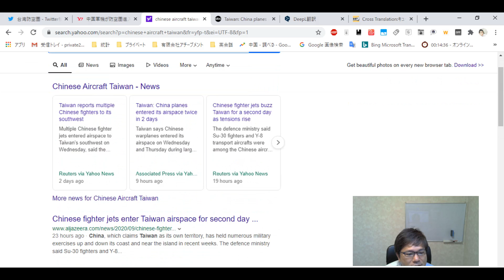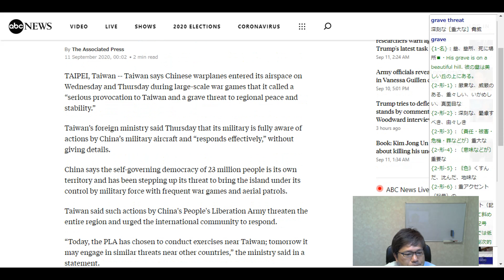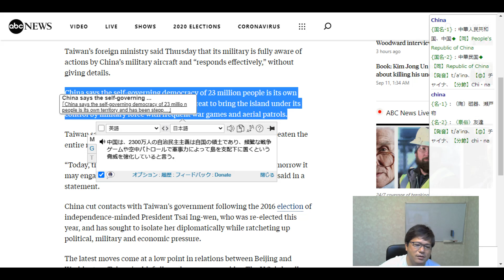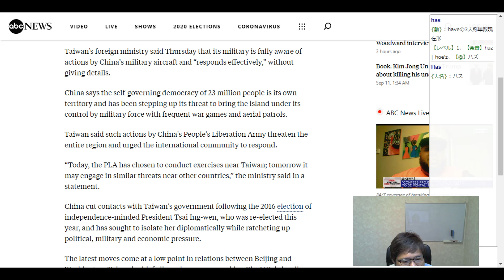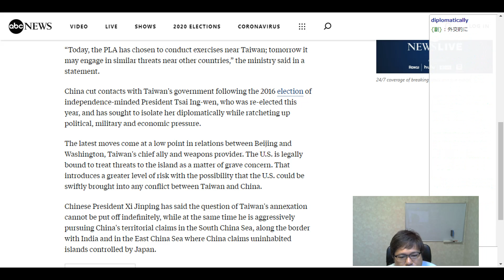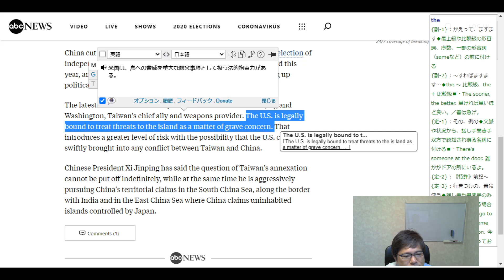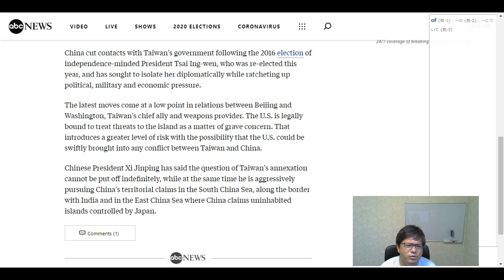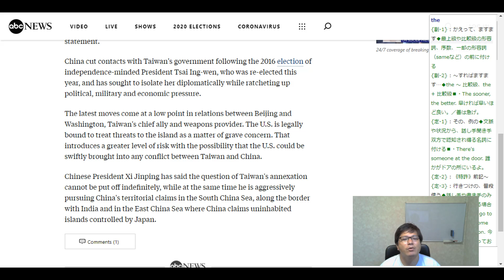英語の勉強【多読】で超ど素人が海外ニュースを読んでみた【中国軍機2日連続台湾防空識別圏へ】0から叩き上げ英会話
今回の英語の海外ニュースの紹介動画は【中国軍機2日連続台湾防空識別圏へ】です。
0:00 Twitterとヤフー・ニュースでの概要
1:06 中国軍機2日連続2回台湾防空識別圏内侵入
3:46 中国は「台湾は領土」と主張軍事力で圧力
10:43 中国は2016年の総統選以降台湾と断交状態
13:47 冷え込む米中関係と習近平の今後の方針

このチャンネルは中学英語も話せない、47歳の超英語初心者社会人が、0から英語の勉強を始めて実践している英語の勉強実践動画チャンネルです。

より具体的なフレーズ英作文で、100％正解はないけれど、より適した表現は何なのか？を身につけていきたいですね。英会話スクールに挫折したり、英会話テキストも何をすればいいかわからない。オンライン英会話は興味はあるけどちょっと怖い。実際効果を感じなくて途中でやめてしまった・・・。

みんなで一緒に成長していきましょう！

ブログは

【関連動画】

英語の勉強【LingQで多読】で超ど素人が海外ニュースを読んでみた【誤報？？台湾が地対空ミサイル発射！中国空軍戦闘機を追跡！】0から叩き上げ英会話 - YouTube

英語の勉強【LingQで多読】で超ど素人が海外ニュースを読んでみた【第二次台湾海峡危機62周年式典に蔡英文総統参列】0から叩き上げ英会話 - YouTube

英語の勉強【LingQで多読】で超ど素人が海外ニュースを読んでみた【香港から台湾へ脱出の民主活動家中国沿岸警備隊に拘束される】0から叩き上げ英会話 - YouTube

英語の勉強【多読】で超ど素人が海外ニュースを読んでみた【洪水で中国三峡ダム限界！！？？人・物・環境に甚大な損失】0から叩き上げ英会話 - YouTube

英語の勉強【LingQで多読】で超ど素人が海外ニュースを読んでみた【中国が南シナ海に中距離弾道ミサイルを発射！！】0から叩き上げ英会話 - YouTube

20ヶ国語以上勉強した人のリスニング勉強法を超具体的に聞いてみた - YouTube

【英語多読】英語力ゼロから独学！英字新聞3ヶ月毎日読んだ結果ww毎日ウィークリーレビュー《＃011》 - YouTube

英語リスニングは全部聞き取る必要ない、スピーキングより速く伸びる。 - YouTube